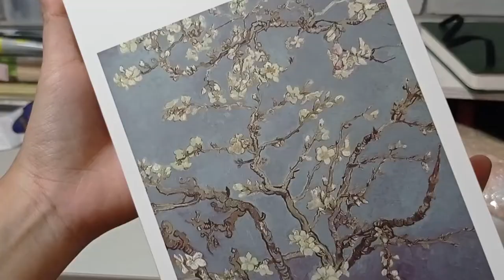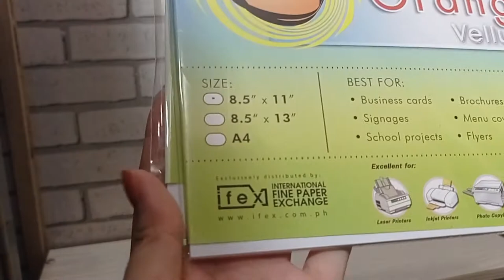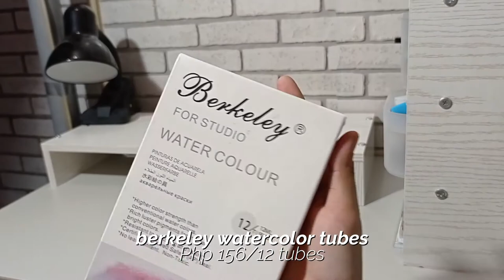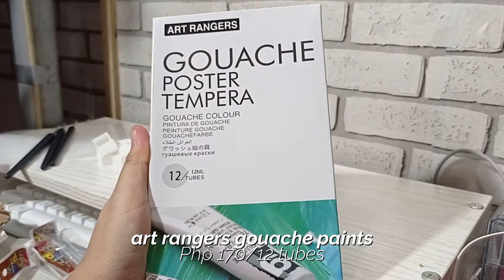art supplies haul 🎨 — watercolor, gouache, paintbrushes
hi guys! it's been a while~
i got so busy bc of school works but here u go

unipin fineliners - National Bookstore
faber-castell kneaded eraser - National Bookstore